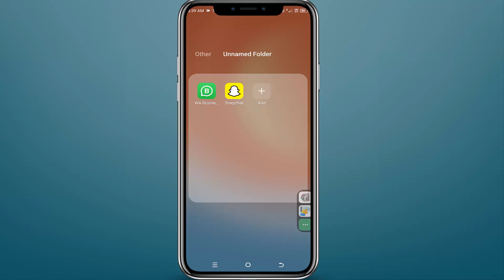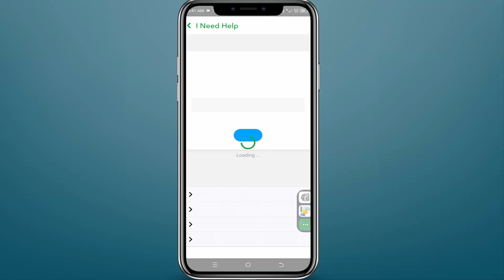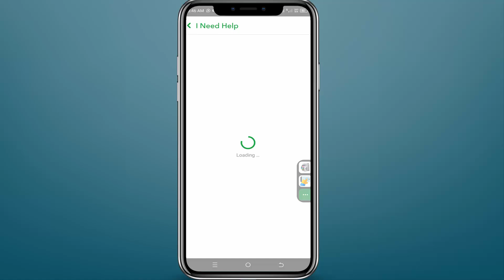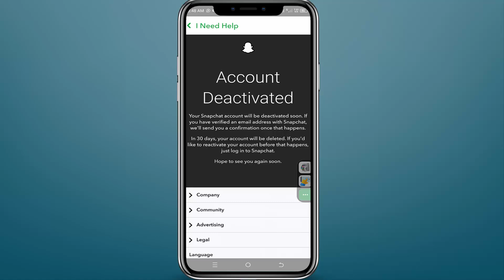How To Delete Snapchat Account Permanently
Are you looking to permanently delete your Snapchat account? In this step-by-step guide, I'll show you exactly how to delete your Snapchat account permanently, ensuring your data is removed from Snapchat's servers. Whether you're concerned about privacy or simply want to take a break from social media, deleting your Snapchat account is a straightforward process.

In this video, you'll learn:
- How to access the Snapchat account deletion page.
- Step-by-step instructions to initiate the deletion process.
- Important considerations before deleting your account.
- What happens to your data after deleting your account.
- Tips to ensure your account is successfully deleted.

Deleting your Snapchat account permanently means your profile, friends, Snap history, and all associated data will be removed and cannot be reinstated. Follow along to ensure you complete the process correctly.

The content of this video is for educational and informational purposes only. The information presented in this video is based on research and publicly available sources. We do not claim ownership of any of the images, video clips, or music used in this video.